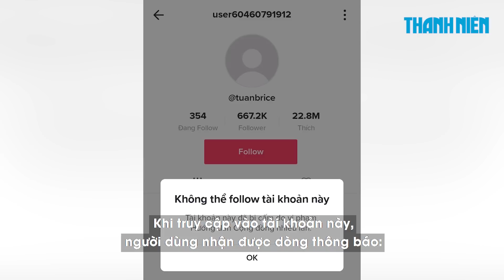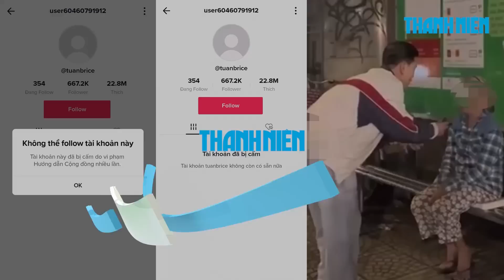TikToker Nờ Ô Nô bị khóa kênh sau clip mua phở cho người nghèo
TikToker Nờ Ô Nô đã bị khóa tài khoản do vi phạm nhiều lần các điều khoản cộng đồng trên TikTok.

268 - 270 Nguyễn Đình Chiểu, Phường Võ Thị Sáu, Q.3, TP HCM